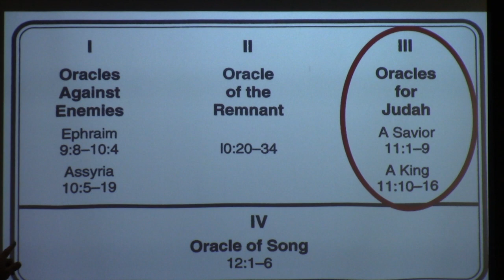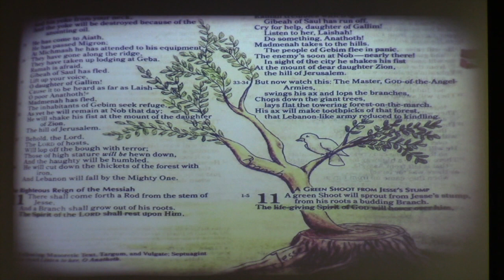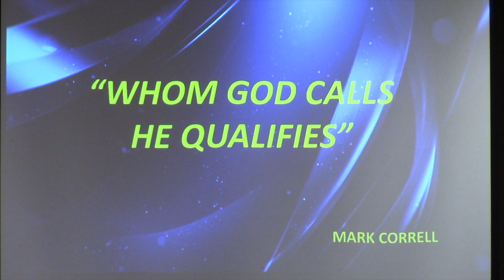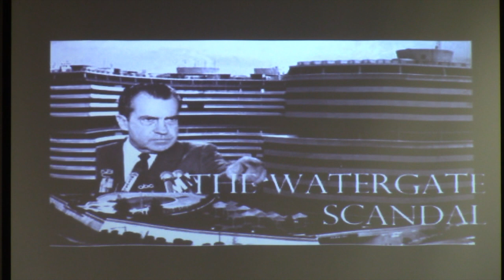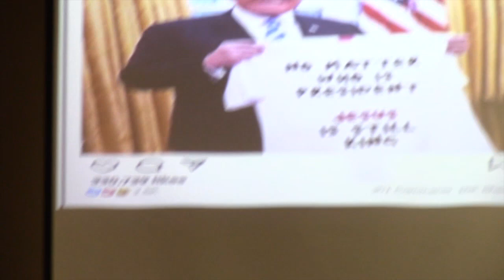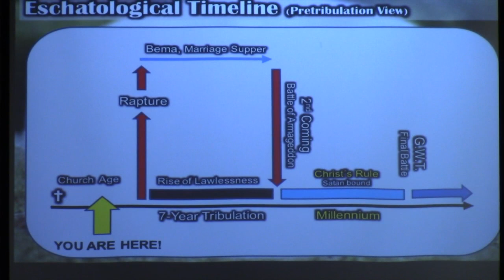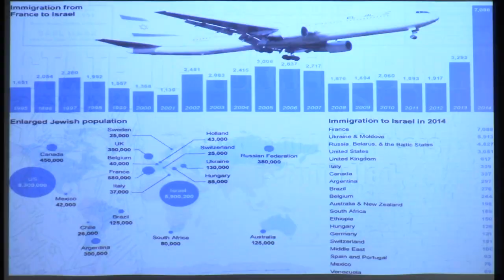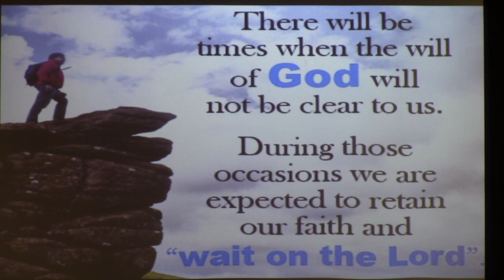Isaiah Study - "Week 14 - Chapter 11 vs. 1 - 16"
"Week 14 - Chapter 11 vs. 1 - 16" - 8/7/2019